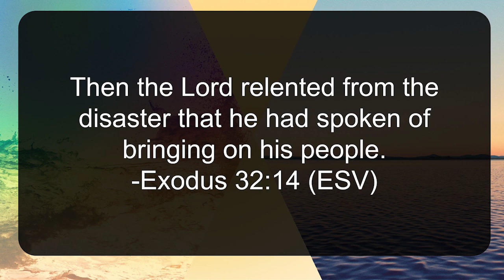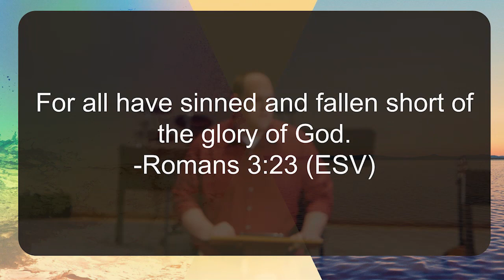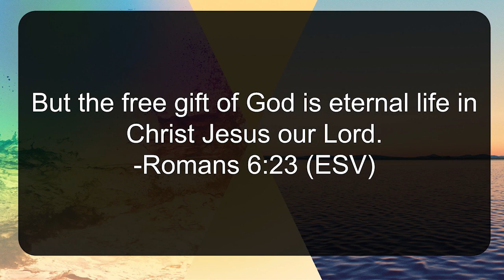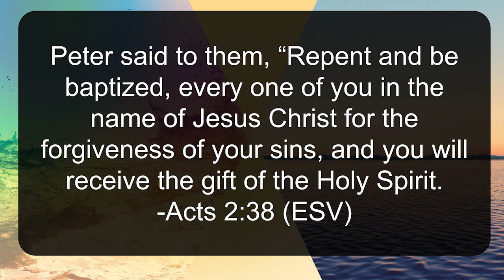Why Infants Don't Need To Be Baptized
Sermon by Evan Hardwick

The Bible intricately links baptism and repentance.
Romans 4:15; 5:13